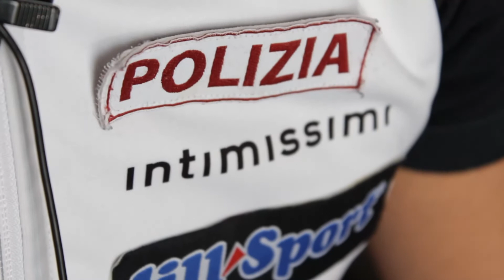La stagione 2015 di Pietro Dutto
Video di Daniele Caponnetto